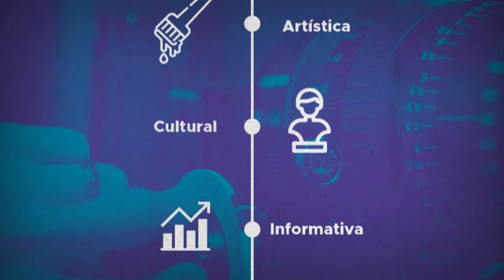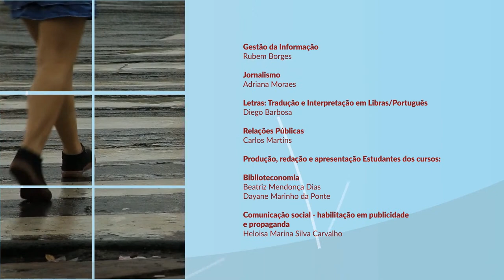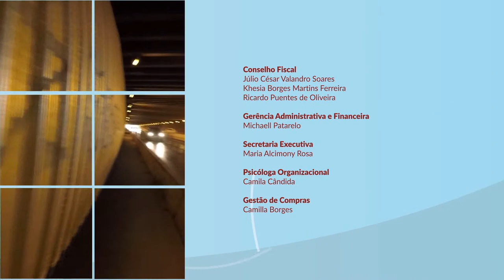PL do veneno | CONEXÕES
Conexões
Tema: PL do veneno e análise do cenário internacional.